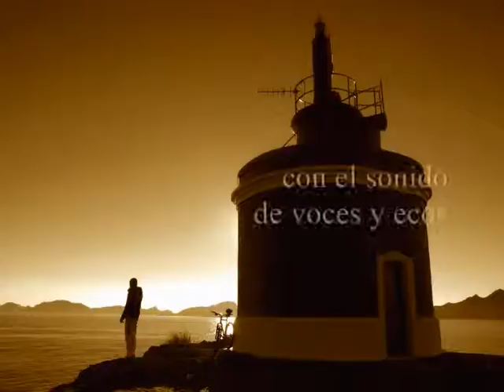el mar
la memoria primitiva del agua de mar